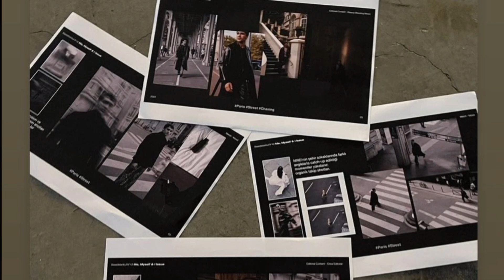Yalı Çapkını 49.Bölüm.Fragmanı.Ferit kaza yapdı